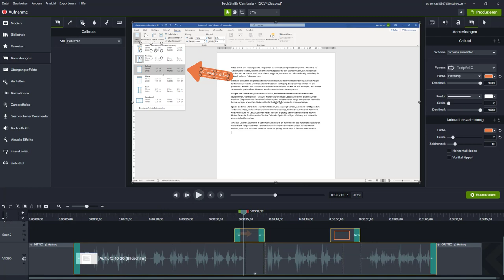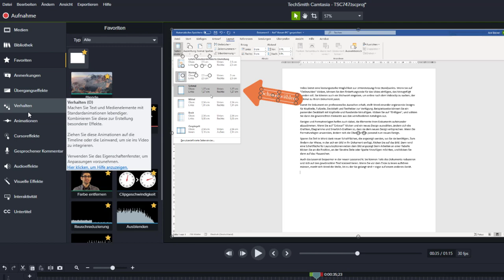Screencast Training Adventskalender 2020 // 20. Türchen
Wie kann ich in Camtasia 2020 meine eigenen Favoriten anlegen?